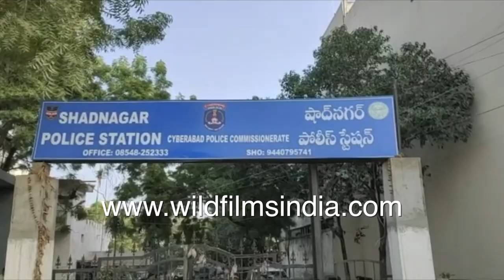Leopard on rooftop in Hyderabad - Long rescue operation ensues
An adult Leopard is filmed napping on a rooftop in Hyderabad city. The leopard looks comfortably lodged between the wall and the flower pots.

Watch the rescue operation by forest officials and Hyderabad Police after tranquilizing the leopard. The house where the leopard is found is surrounded by locals who are stopped by police from marching ahead towards the rescue area.